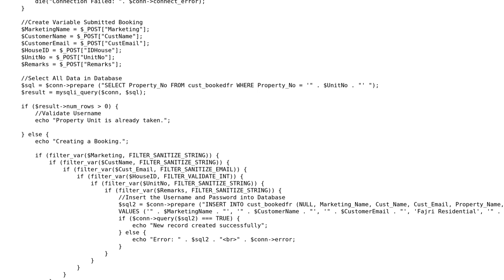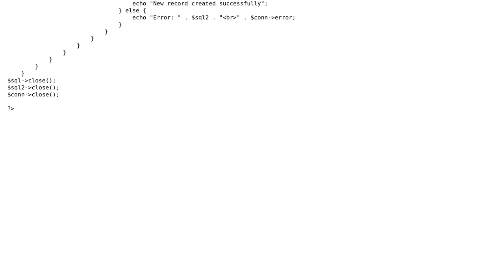Code Review: Creating a booking based on a POST request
With thanks & praise to God, and with thanks to the many people who have made this project possible! | Content (except music & images) licensed under CC BY-SA | Music | Images & others | With thanks to user PHP Beginner user mickmackusa user 200_success and the Stack Exchange Network Trademarks are property of their respective owners. You are responsible for your own actions.